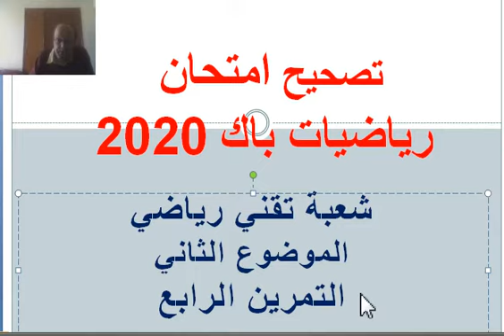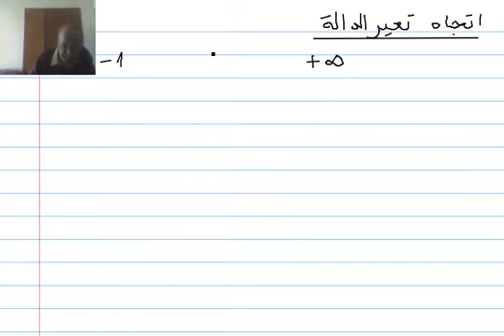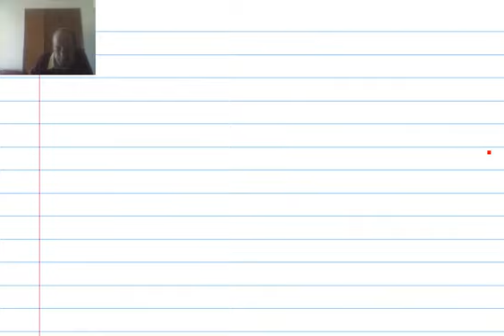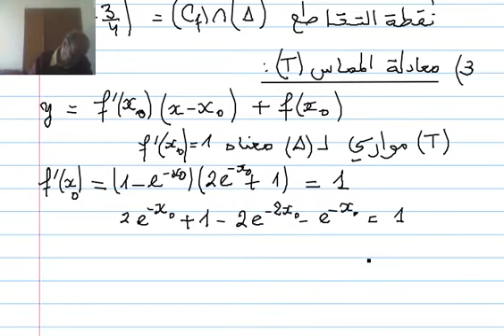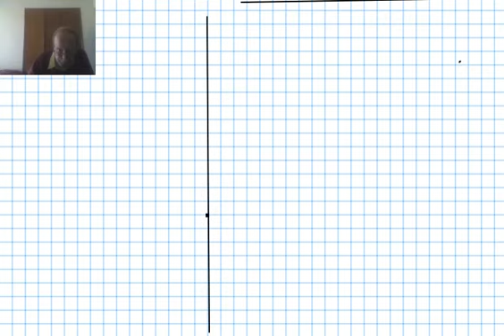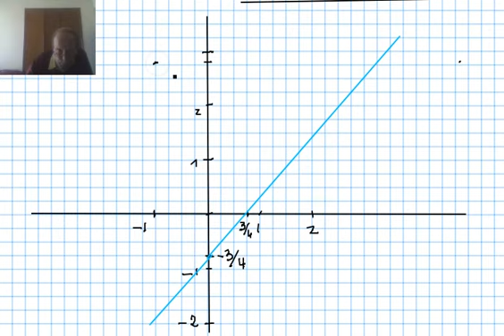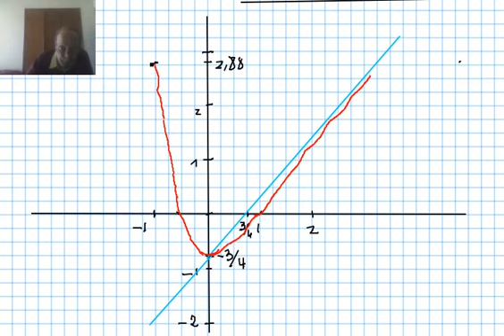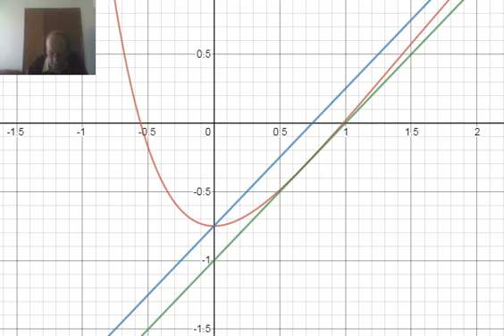تصحيح امتحان باك 2020 -رياضيات -شعبة تقني ريلضي --موضوع 2 -تمرين 4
تصحيح امتحان باك 2020